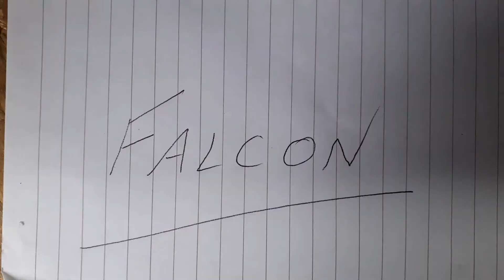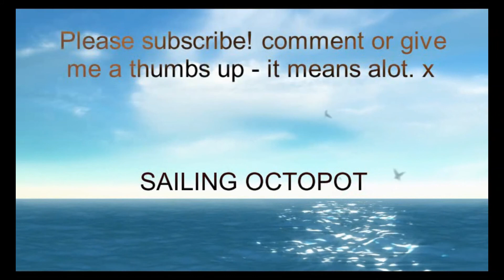Episode 17 - Fire on board! as we launch with a nod to my favourite The Kraken Black Spiced Rum!!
Launch Day, Splash Day, whatever you call it we are in the water with a name change!

Now the real work begins in fitting out our boat at minimal cost - and we mean MINIMAL cost.

I have been given a Canon 600D which I hope will improve the quality of future episodes once I figure out how to use it.